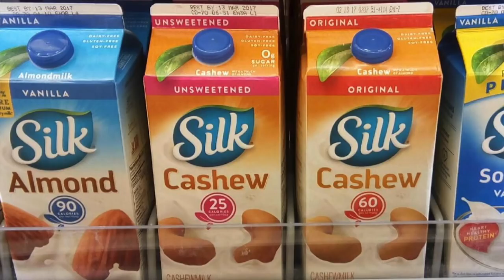Why I Gave Up Dairy & Gluten - 85 Pounds Down - Before and After Weight Loss Transformation Pictures